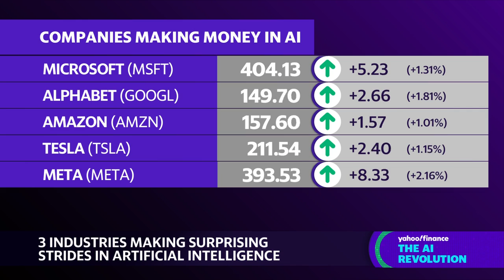How Microsoft, Google, Amazon, Nvidia, Tesla, and Meta are making money with AI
As part of Yahoo Finance's AI Revolution special coverage this week, Tech Editor Dan Howley explores the industries and companies positioned to capitalize on the generative AI boom ahead.
While hype builds around futuristic AI applications, Howley spotlights areas where monetization potential already exists: Automotive, Healthcare, and Agriculture.
Howley cites leaders like Microsoft (MSFT), whose Copilot program drives enterprise AI adoption, and Nvidia (NVDA), which powers advanced AI computing through its dominance of AI chip manufacturing.